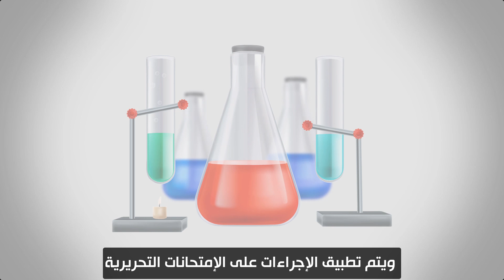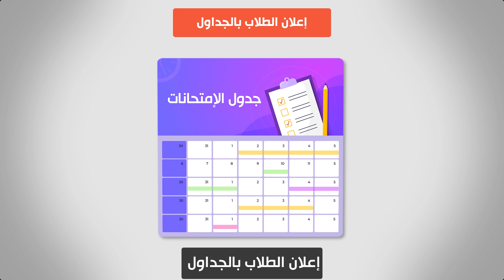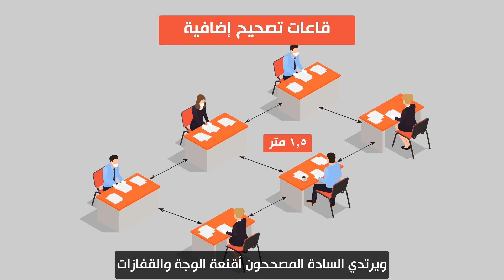إجراءات وآليات عقد الإمتحانات للفصل الدراسي الثاني 2020/2019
Produced by:

e-Learning Unit in co-operation with Media Center

Motion graphics:
Eng.Ahmed Tharwat
Eng.Ahmed El-Baz
Eng.Sobhy El-Atiky